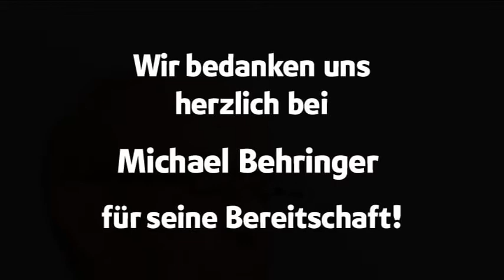Ministranten-Anekdoten aus den 1960ern